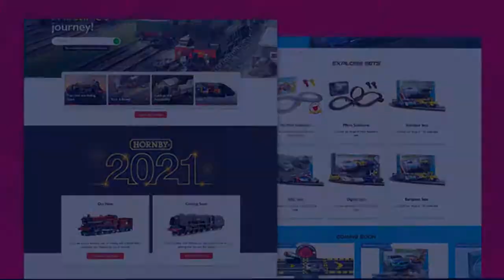Hornby Hobbies Showcase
Hornby needed someone to support them to redesign the customer experience across their 12 brands and 28 domains to optimise performance and drive the business forward. After investigating the systems they had in place, we quickly realised most of the issues stemmed from the rigid technology. To achieve what was needed from a user experience perspective, we needed to solve that issue first.

The first phase in the digital roadmap focussed on rebuilding a bespoke and scalable platform that frees them from ongoing licensing fees and a rigid user experience. This enables us to focus on making a real difference from others in their industry and online B2C retail in general.